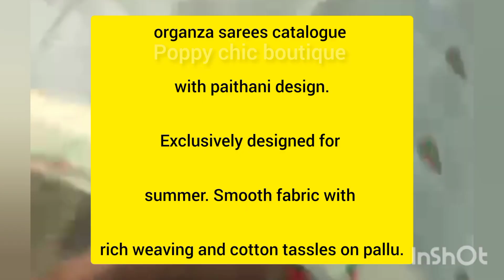orgenza saree|sarees online shopping|pithani design border|regular wear sarees| single pcs availabl